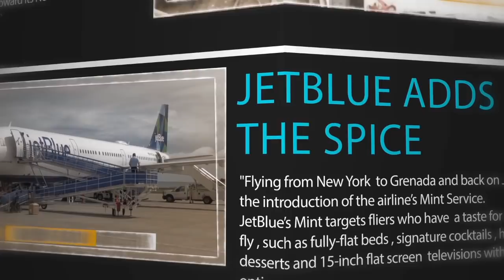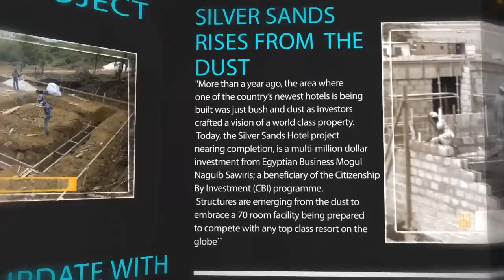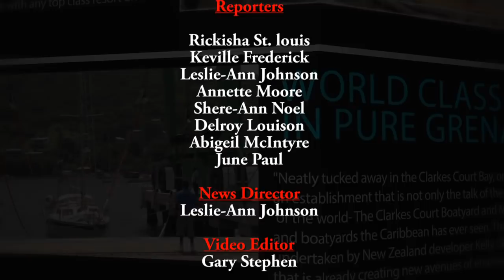THE NATIONAL REPORT WEDNESDAY 24TH OCTOBER 2018